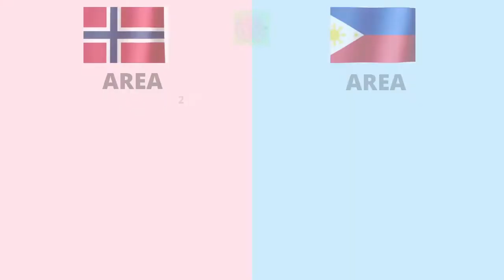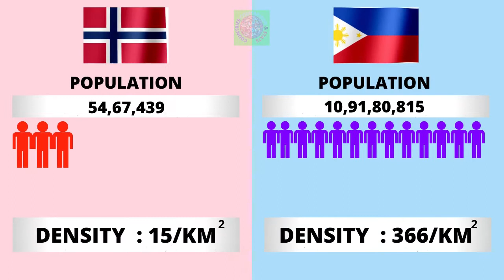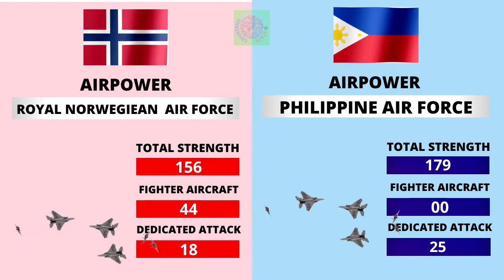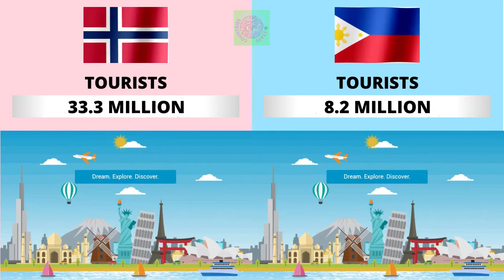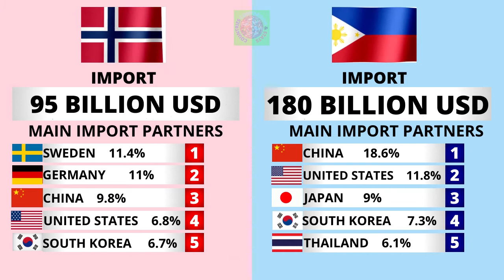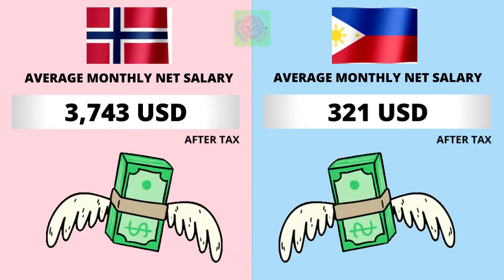Norway vs Philippines Country Comparison 2021 | Philippines vs Norway Military power Comparison 2021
Norway vs Philippines - Country Power Comparison